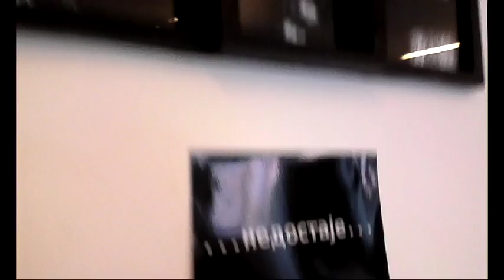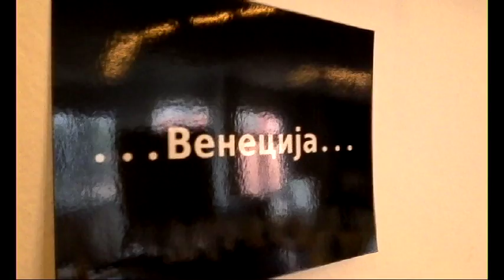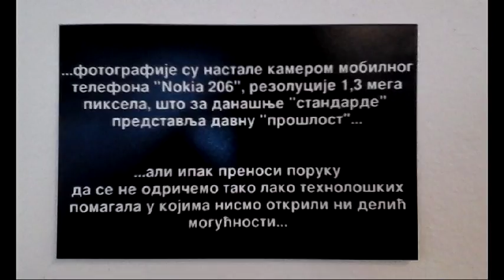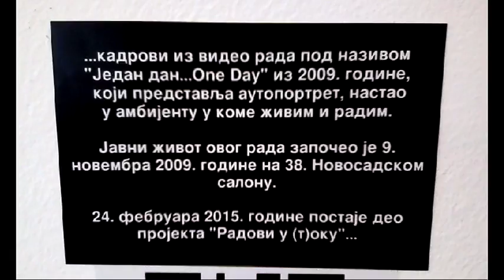Радови у (т)оку...поставка у КЦНС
Снимак поставке пројекта "Радови у (т)оку" на "Трибини младих", Културног центра Новог Сада, 30. јула 2016. Изложба је трајала од 1. до 8. августа 2016. године.

Пројекат представља својеврстан аутопортрет забележен кретањем светлости у ентеријеру животног и радног простора аутора током једног годишњег циклуса.Сви фото/записи забележени су „моћним“ објективном камере, резолуције 1,3 мегапиксела, на мобилном телефону „NOKIA 206“, обрађени елементарном апликацијом у самом телефону или у програму „отвореног кода“ – "Shotwell", у оквиру оперативног система "Linux Mint". Интервенције су вршене једино у сегменту колор-корекције, формат и композиција настали су и задржали се у мом оку. Радови су малог формата, управо оног који се некада користио у ери “аналогне”, механичко/оптичке фотографије, из једног простог разлога – приказа интимног света успомена заустављених у времену. Секундарни и пратећи моменти овог пројекта засновани су на потреби слободе у изради фотографија омогућене присуством фотоосетљивих сензора у сваком савременом, мобилном, телекомуникационом уређају и потврде да добру фотографију, данас, не чине само техничке карактеристике камере/фотоапарата изражене кроз број „мегапиксела“, већ идеја, тренутак и око посматрача. У оквиру поменуте „слободе“ је и могућност да се за обраду фотографија користе програми „отвореног кода“ покренути у оквиру неке од "Linux" дистрибуција, које цео поступак чине личним, присним, посебним, јер је свако у могућности да прилагоди своју рачунарску „радну станицу“ својим потребама, а искуства и знања дели са другима.
Александар Рапић, академски сликар – професор ликовне културе.